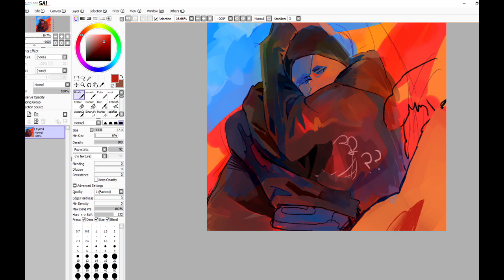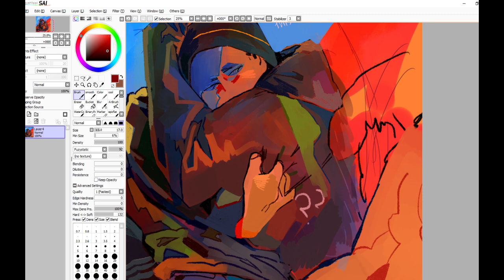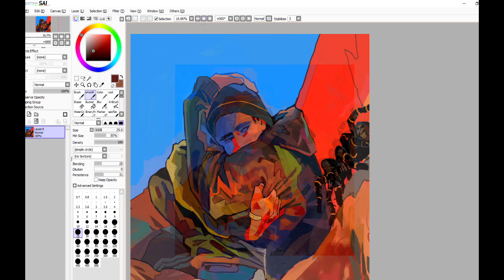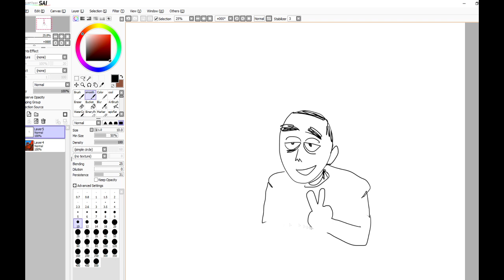jesse pinkman SPEEDPAINT . totally kafkaesque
hii! sorry for long time no see. song- lover lover lover by leonard cohen.